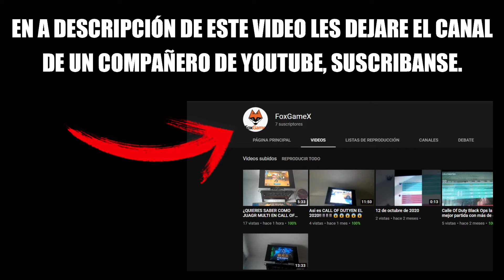¿QUE TAN BUENA ES LA M16? - Black ops 1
Bueno chicos, aquí les traigo una nueva partida de call of duty black ops 1 esta vez probando que tan buena es la M16 de este juego, para esta arma no esta ni bien ni mal, solo lo tomare como un termino medio. si te gusto el video dame un like, y suscríbete si eres nuevo por aquí, mañana subo el siguiente capitulo de la serie de wolfenstein así que no se lo pierdan.

🔽🔽🔽🔽INFORMACIÓN DEL JUEGO🔽🔽🔽🔽
Call of Duty Black Ops, es un videojuego de disparos en primera persona de estilo bélico fue desarrollado por Treyarch y distribuido por Activision.